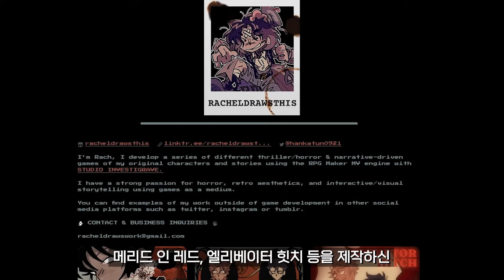장사가 잘되는 고급 레스토랑의 숨겨진 비밀...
게임이름: Dead Plate
발매연도: 2023
대타맨평가: ★★ ★ ☆ ☆
난이도 평가: ★ ☆ ☆ ☆ ☆
한글화: ㅇ
가격 : 무료